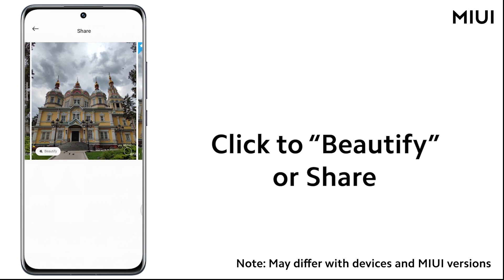A quick way to share and beautify photos.👇 Do you know other shortcuts? 🤗